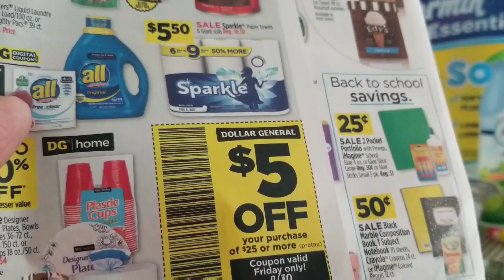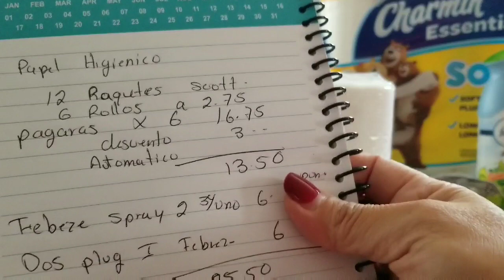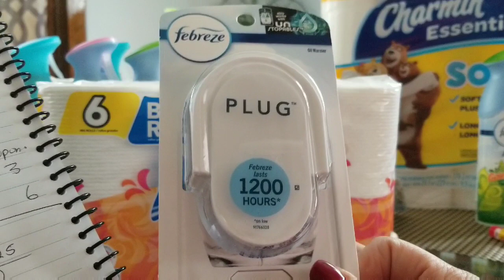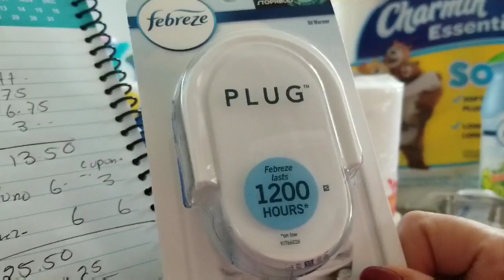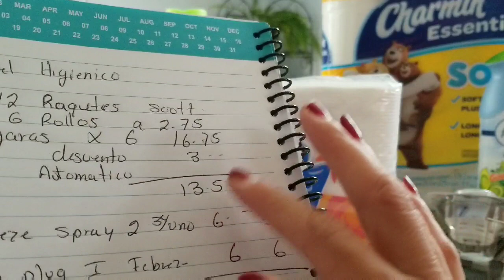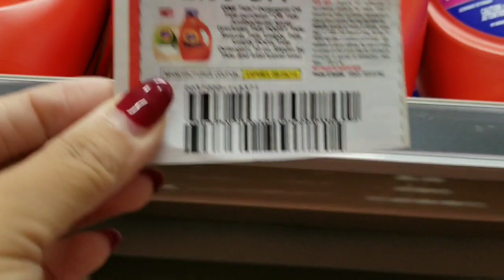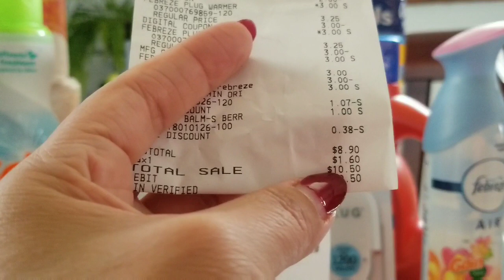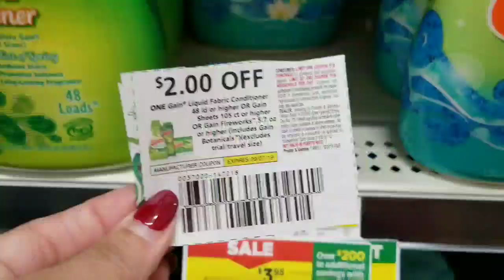🔥Especiales 🔥dollar general 🧡🧡🧡Scott super barato agosto 30/31